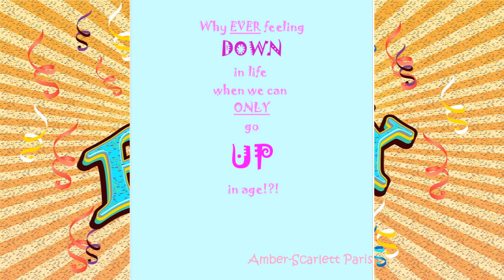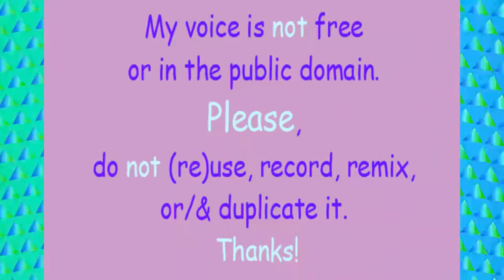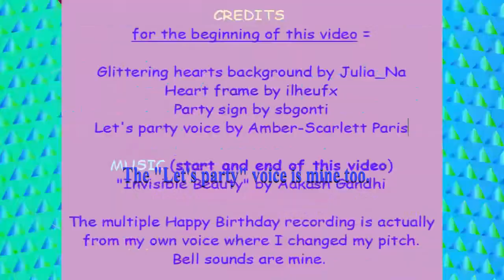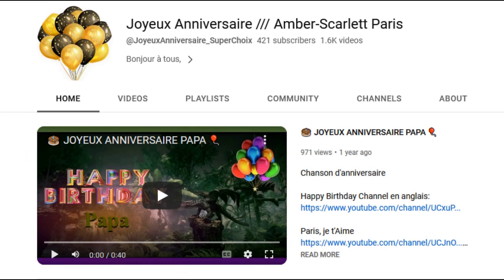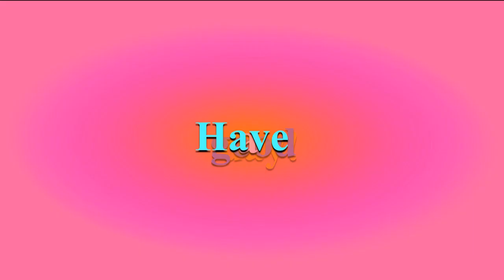TWO 80's style songs 🎂 HAPPY BIRTHDAY Захарий (ZAKHARIY) 🎈 (French Parisian Accent)